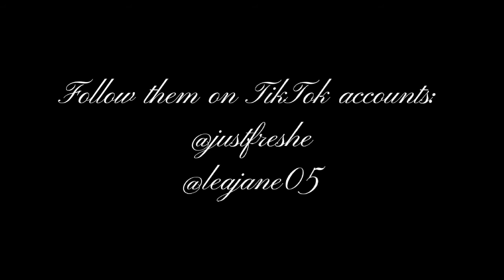022 - Super Chics Edition 😍💖 Justfreshe & (NewGen) Lea Jane TikTok Compilation 😍💞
TIKTOK SUPER CHICS EDITION 😍💖💞 (Fan Made?)

I love them so much when they so sweet, nice, sexy, and beautiful. I'm so sweet. 😍💖💞 Please support them and follow on their TikTok accounts:

SPREAD MORE LOVE! ☺️💖💞